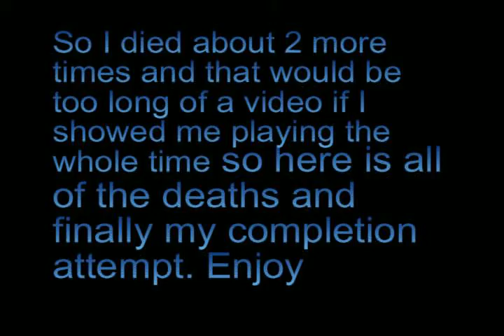Let's Play RESIDENT EVIL 4 -- PART 9 -- BIG FISH!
Let's all play some good ole Resident Evil 4 with me doing terrible commentary.

Please like and favorite if you like the video. Thanks